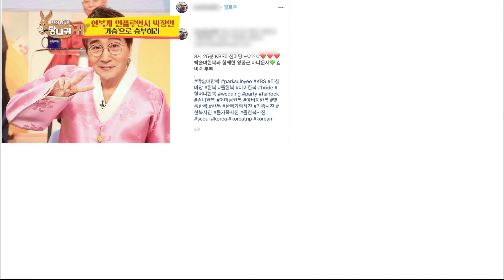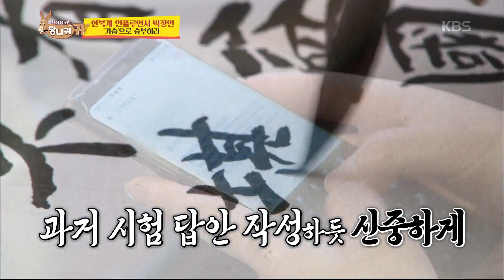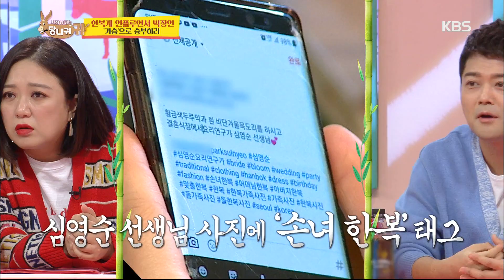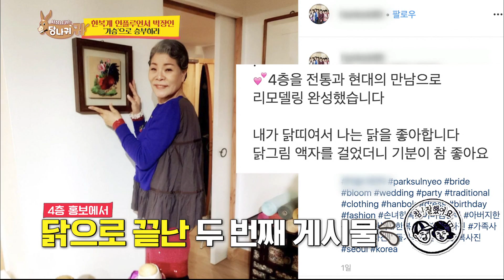28세 직원에게 SNS 강의하는 64세 보스 박술녀?! [사장님 귀는 당나귀 귀/Boss in the Mirror] 20200209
28세 직원에게 SNS 강의하는 64세 보스 박술녀?!